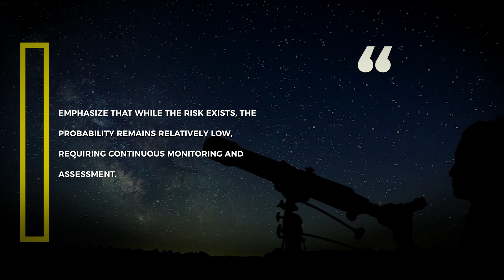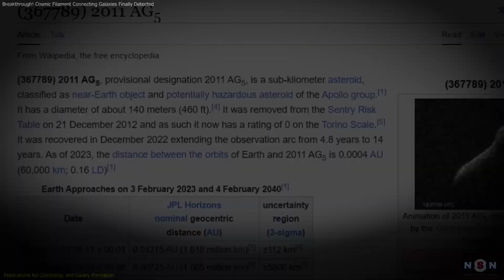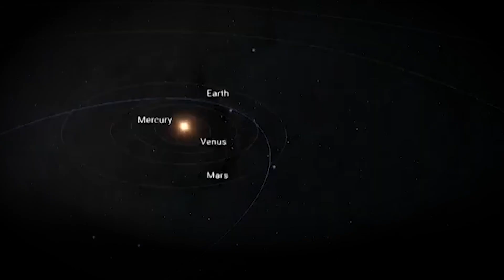BREAKING | NASA Asteroid Impact Risk Suddenly Rises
Welcome to Velocity, where we bring you high-quality documentaries about global affairs that matter.